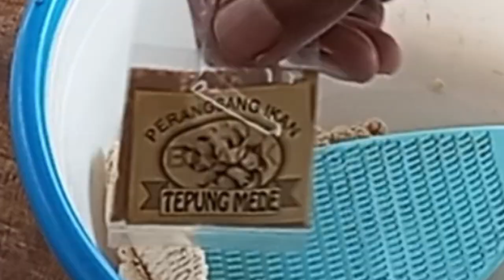umpan ikan mas simpel murah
Salam jumpa kembali sobat mancing kali ini saya akan berbagi racikan UMPAN IKAN MAS lagi untuk mancing ikan mas dikolam lomba maupun kilo gebrus bahanya mudah di dapat.
1.deho
 2.jempol amis spesial
3.momogi jagung bakar
 Video ini hanya rekomendasi dan hiburan tanpa setingan tidak ada yang memaksa sobat untuk mengikuti racikan di video ini bila ingin mengikuti lakukanlah dengan suka hati .
Sukses mancing di kolam itu
 1.lapak
 2.umpan
3.piranti pancing
 4.skill
 5.keberuntungan

 Bila mancing masih suka zonkk mungkin salah satu yang di atas masalahnya Mancinglah dengan bahagia hilangkan stigma buruk tentang memancing,mancing bukan hanya menang atau kalah ,bila hanya ingin dapat ikan banyak belilah ikan di pasar.

Salam satu hoby jangan lupa bahagia